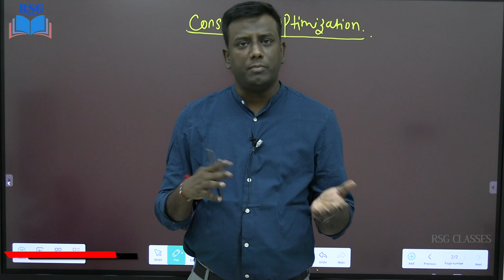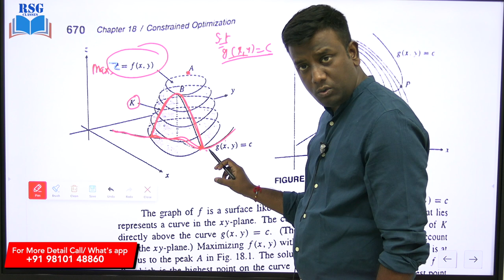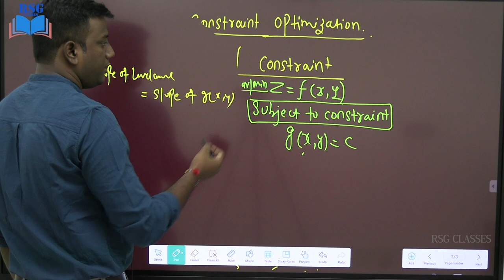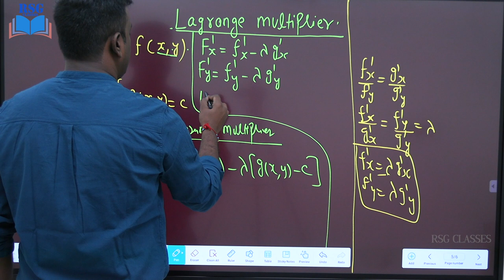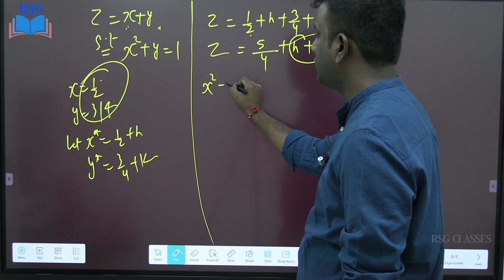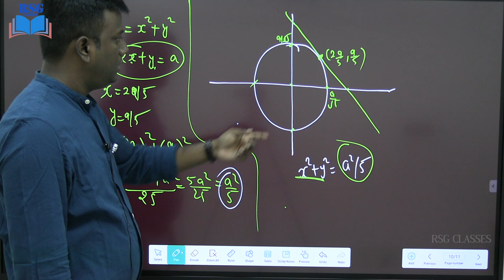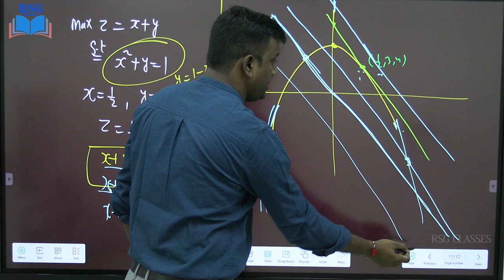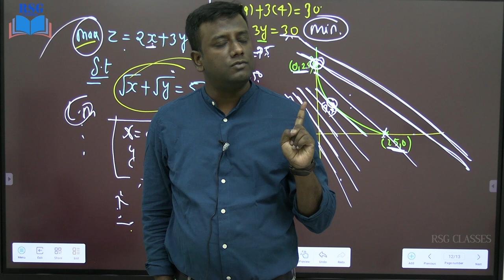Constraint Optimization Using Lagrange Multiplier Method In Advance Mathematical Method of Economics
Discover how the Lagrange Multiplier Method enables economists to maximize utility, profit, or other economic objectives, all while considering real-world limitations. We'll break down the theory, walk you through practical applications, and unveil the secrets behind economic optimization.

Courses Available- Eco. (Hons.),  B.Com(h), Economics (Hons), M.A. Economics Entrance,  Actuarial science, Undergraduate Economics (Hons.)